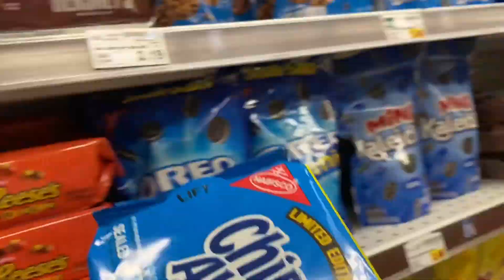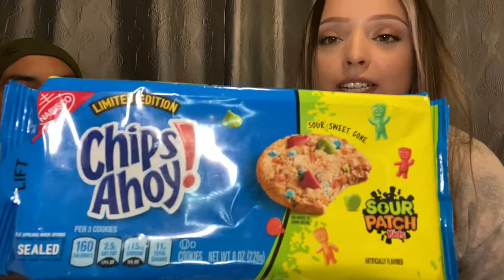Almost threw up! | We tried Random Snacks!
Hello! We have seen a few items in our local grocery store that stood out to us but never purchased. Next thing you know our curiosity peaked and we had to try them! Hope you all enjoy this video! 😊

Jesenia
Snap: jayweezy96

Kiki
Snap: enrikay_3